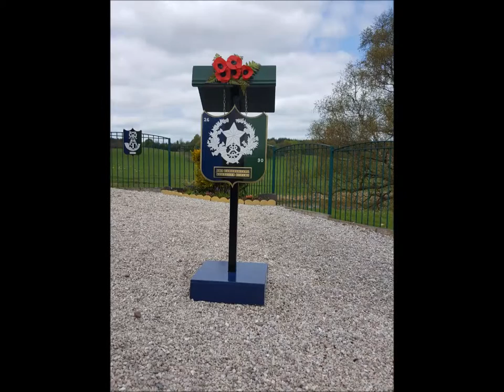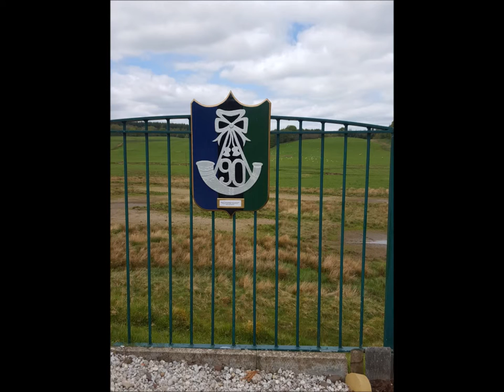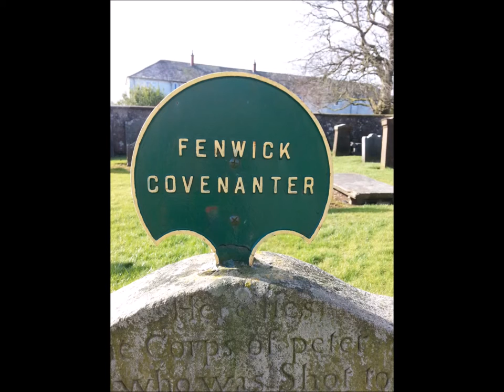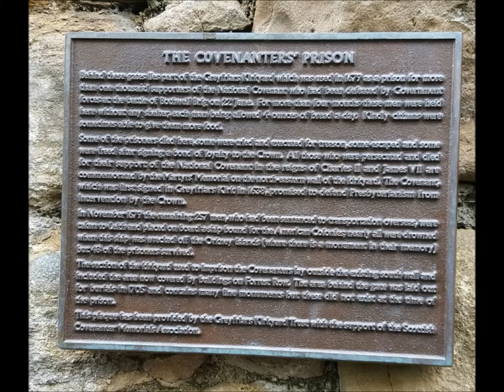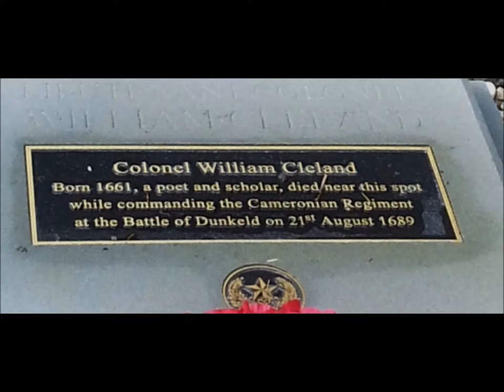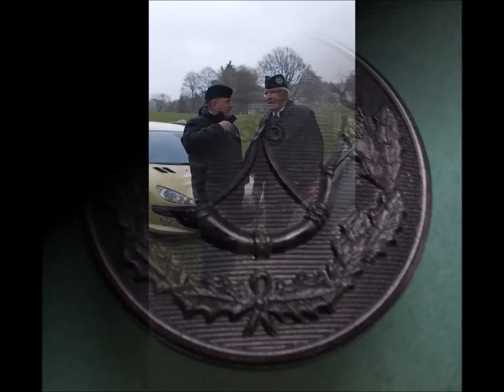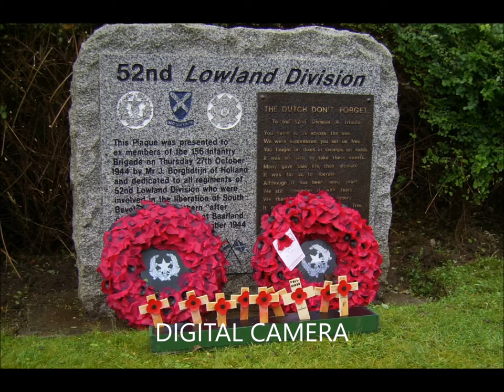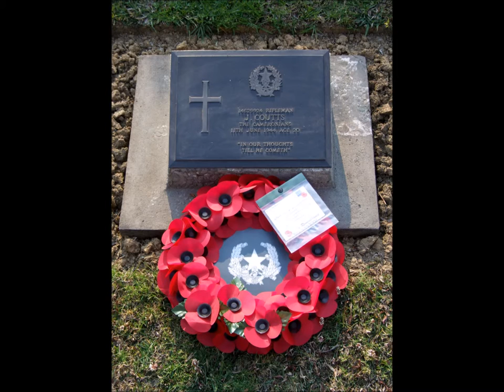Cameronians (Scottish Rifles) & Families Association.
Some pictures of our association over the years alongside some Cameronian pictures.

Cameronian Families website.